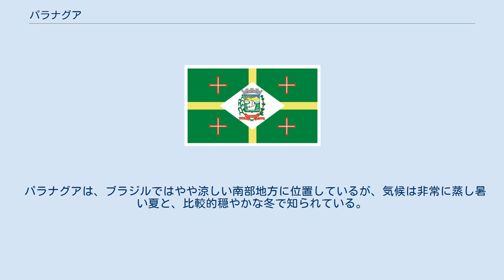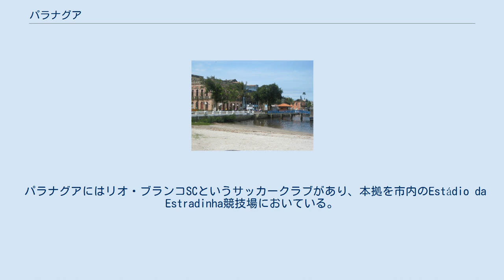パラナグア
パラナグア（Paranaguá）は、ブラジルの都市。
ブラジル南部、パラナ州に属し、ブラジル有数の貿易港となっている。
 パラナグアは1648年に建設され、パラナ州で最も古い町である。
州都クリティーバからは東に94kmの地点にあり、道路や鉄道が通じ、クリティーバやパラナ州の外港となっている 。
米や穀物、バナナ、そして何よりもコーヒーの輸出港として知られ、サントスとリオ・デ・ジャネイロに次ぐ第3位のコーヒー輸出港である。
パラナグアとクリティーバを結ぶ鉄道は車窓の美しさで知られ、多くの観光客が訪れる。
 パラナグアは、ブラジルではやや涼しい南部地方に位置しているが、気候は非常に蒸し暑い夏と、比較的穏やかな冬で知られている。
夏のパラナグアは州内で最も暑い町であり、盛夏である1月から3月には頻繁に35度以上を、時には40度を記録する。
真冬である7月には最高気温が21度から22度、最低気温が13度ほどとなる。
寒波が押し寄せると最低気温は10度以下になるが、ごく稀に5度程度にまで落ち込むことがある。
 パラナグアにはリオ・ブランコSCというサッカークラブがあり、本拠を市内のEstádio da Estradinha競技場においている。
 （1984年に旧津名町と結んでいた姉妹都市協定を合併後の淡路市が継承したもの） ^ 「ラテンアメリカを知る事典」p307　平凡社　1999年12月10日新訂増補版第1刷　 ^ 「大自然の楽園ブラジルへようこそ」p49　オスニー・カリスト著、クラウディオ・ヒロヒサ・アキヤマ訳　有限会社イー・ブラジル　1999年12月10日第1刷